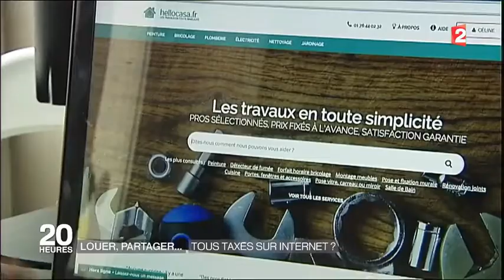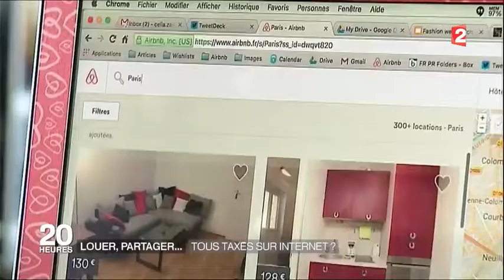Locations et partages sur internet : le gouvernement veut taxer les particuliers !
Appartements, voitures, tondeuses ou autres, les particuliers qui louent leurs biens devraient être contraints à s'enregistrer au régime social des indépendants pour payer des cotisations.

Louer son appartement ou sa voiture, certains particuliers en font une source de revenus importante. Le gouvernement souhaite leur faire payer des cotisations sociales. Cyrielle Gensous loue sa voiture régulièrement et cela lui rapporte près de 4 000 euros par an. Une location bientôt considérée comme professionnelle, car au-delà de 3 860 euros par an, le loueur devra payer des cotisations sociales.

Objectif : faire payer les professionnels du partage

Une mesure injuste selon Cyrielle qui estime que "la voiture a un coût et que la location n'est pas intéressante si derrière on paye des charges sociales". Elle va donc diminuer les locations pour éviter de les payer. Un seuil qui s'applique à toutes les locations : voitures, mais aussi la location d'outils et d'électroménager. Pour la location d'appartements meublés, c'est à partir de 23 000 euros de revenus par an que les cotisations deviendraient obligatoires. L'objectif est donc de faire payer ceux qui sont devenus des professionnels du partage.

FRANCE 2 - Franceinfo